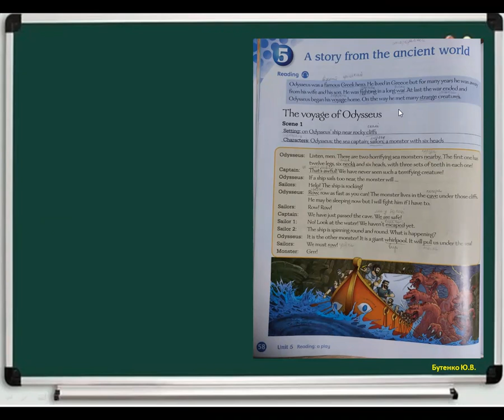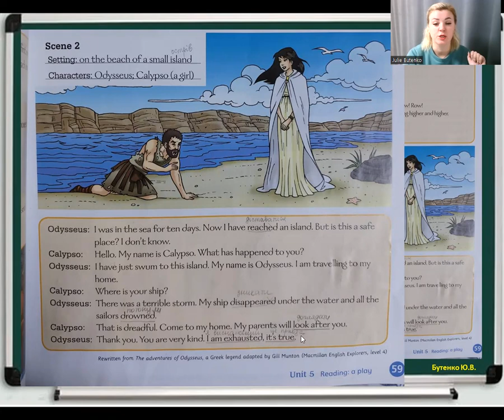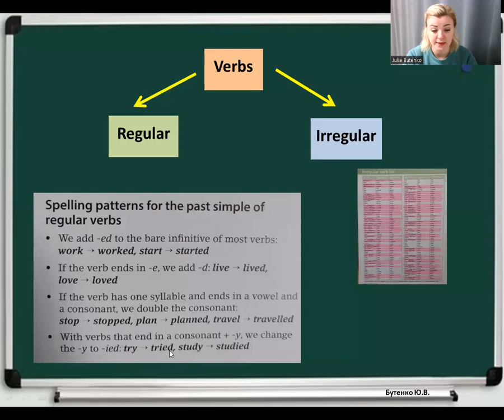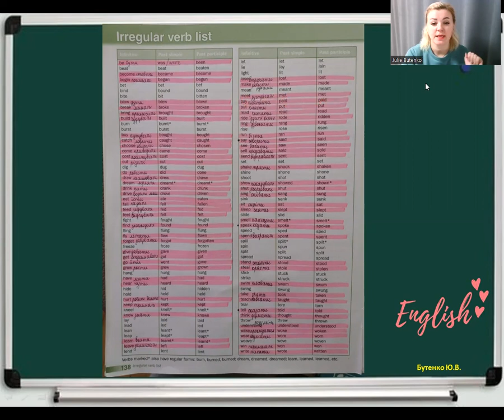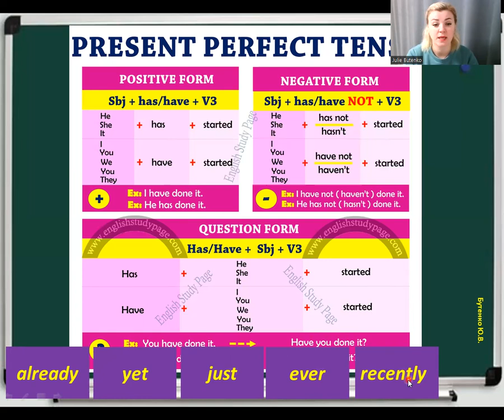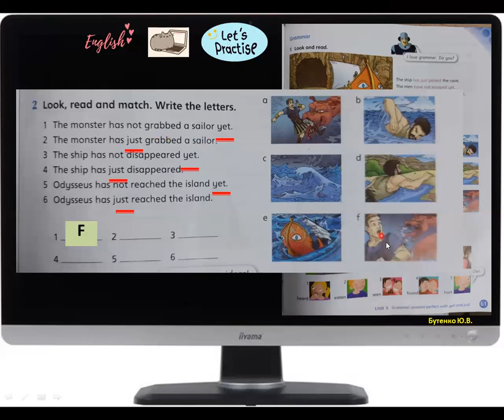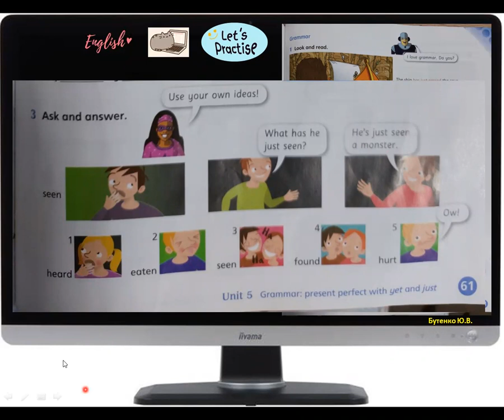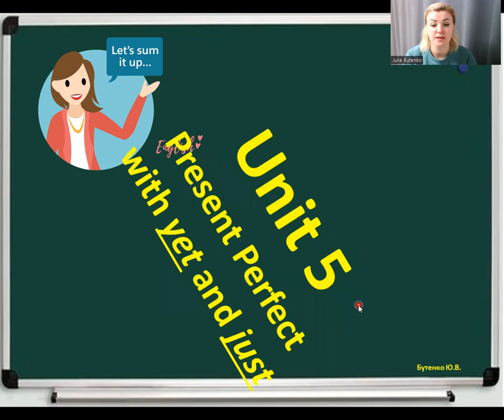Grade 5. Unit 5_ Present Perfect with yet and just